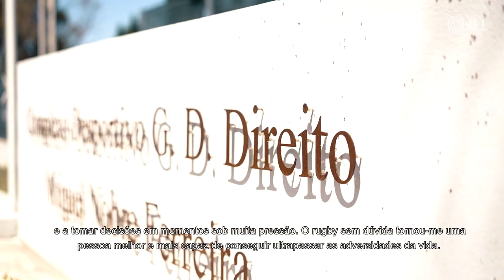JLL - It's more than just a sport - Grupo Desportivo Direito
O rugby é um desporto cujos valores e posicionamento se alinham com os da JLL.
É para nós um orgulho apoiar uma modalidade que promove, para além do espírito de equipa, a ética, a excelência e a diversidade.
Mas mais importante, o rugby é um desporto que passa de geração em geração, que une as famílias e que inspira jovens, dentro e fora de campo, com o objetivo de potenciar as suas ambições.